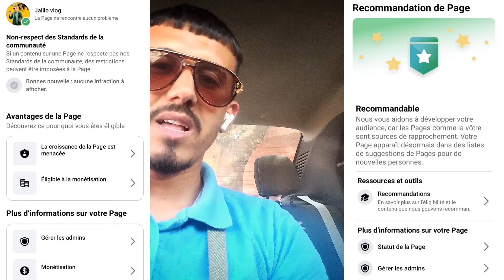حل مشكلة التوصية بالصفحة و الصفحة في خطر 🔴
فيسبوك
حل مشكلة الصفحة في خطر
التوصية بالصفحة
حل مشكلة جودة الصفحة
جودة الصفحة
حل مشكلة التوصية بالصفحة
حل مشكلة الصفحة الفيسبوك
حل مشكلة التوصية
التوصية
عدد إنتهاكات فيسبوك
حل مشكلة إنتهاكات فيسبوك
تابعني إذا كنت من عشاق السفر و الهجرة✈🛩🇪🇺🛫